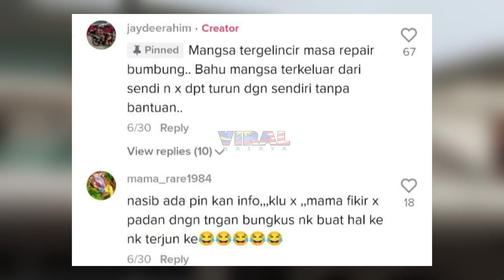DETIK BOMBA SELAMATKAN LELAKI TAK LEPAS TURUN DARI BUMBUNG RUMAH, TENGOK APA JADI...